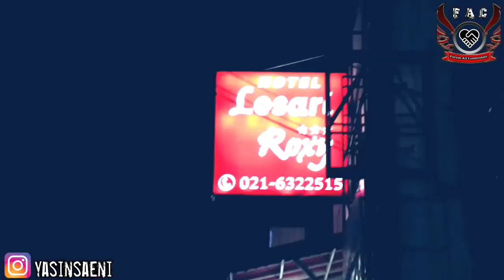Kopgab FAC jakarta,dihadiri dari berbagai club & community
Channe ini guys
Thank u🙏